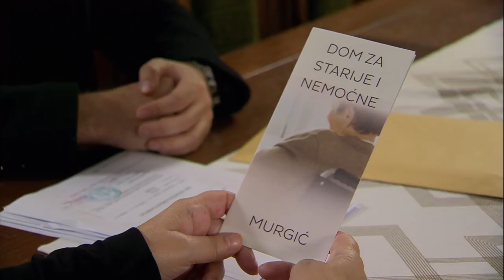Na granici - ep 81 - Marko šalje Zorku u starački dom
Serija Na granici i ovaj je tjedan na programu Nove TV 😊